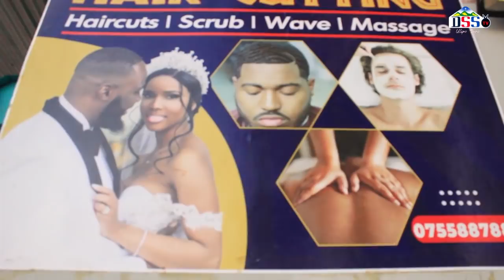TAARIFA MBAYA ZILIZOWAFIKIA VIONGOZI WA CHADEMA WADAI NI MBINU CHAFU ZA UCHAGUZI TUNDUMA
dss tv ulipo tupo na uendako tutakufikia#safariyaoktober